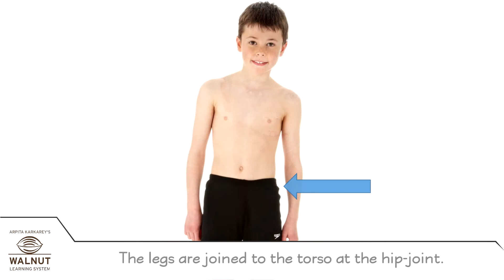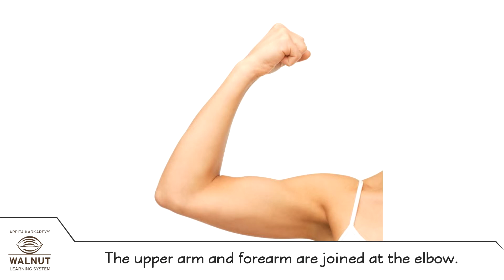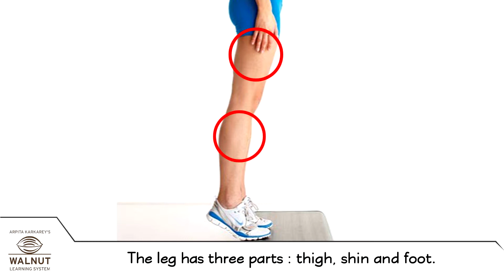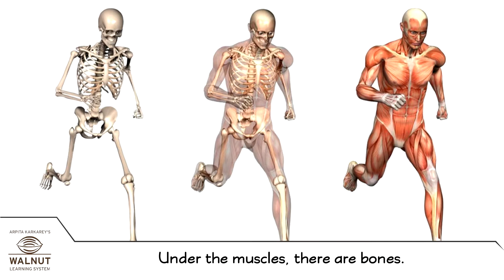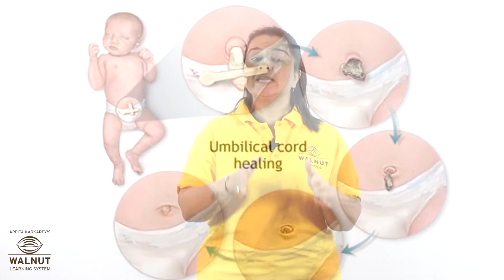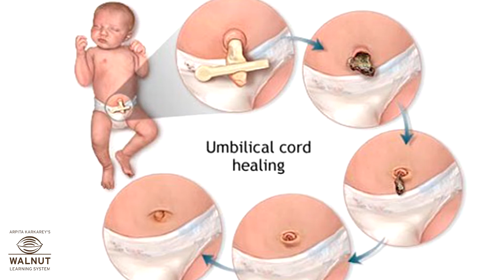3 Science - Our Body